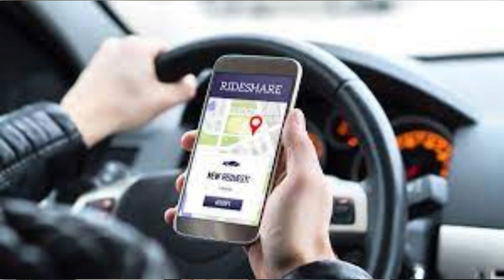BEST 5 JOBS IN AUSTRALIA | EARN $1500/week | STUDENT LIFE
IN this video i show you about how to earn enough money ton pay your fee.
and other expenses.